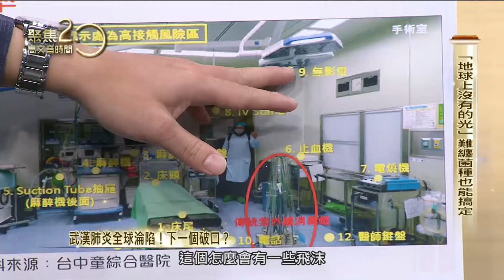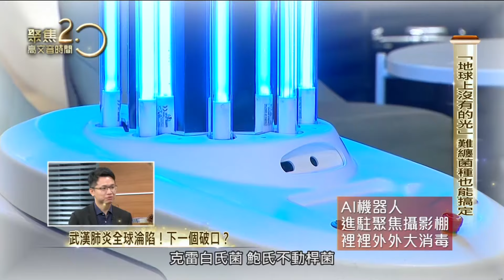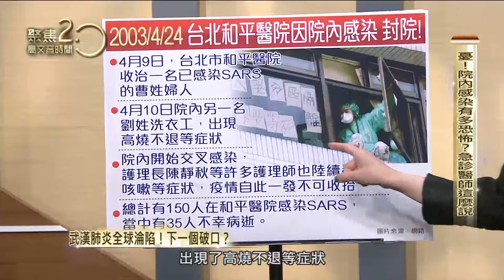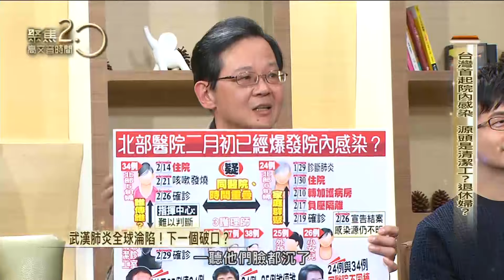前進防疫第一線！AI機器人專剋難纏病菌！【聚焦2.0】第318集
「地表上沒有的光」AI機器人專剋難纏病菌！
能量高達1千焦耳！照射14分鐘病菌見光死！
憂！院內感染有多恐怖？急診醫師這麼說

來賓：童綜合醫院急診部救護科主任 黃泰霖

▶下載【聚焦2.0】APP：
iOS平台：